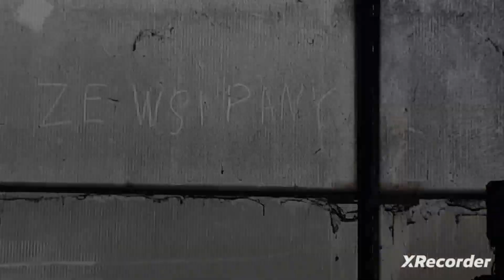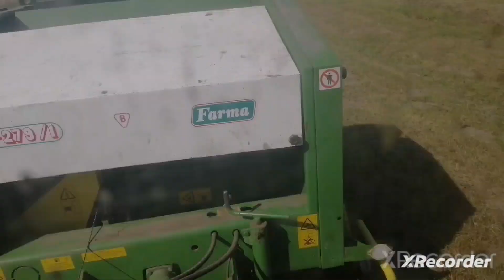Rola 2023 odc56 wywalanie obornika